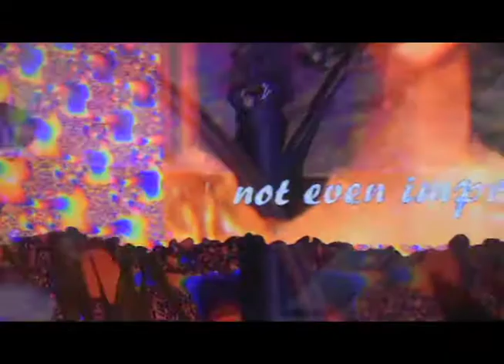� Live Stream �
Documentation reel of Live Stream, an interactive web installment created by Mitch Stahlmann and presented at the Walker Art Center as a part of the MN Artists' Meme Town, curated by Eric Larson on 10/05/17.

Videography: Jospeh Berns, Alex Munro
Editing: Mitch Stahlmann